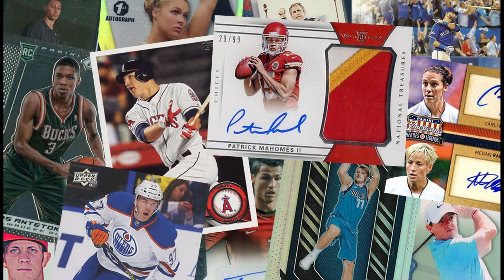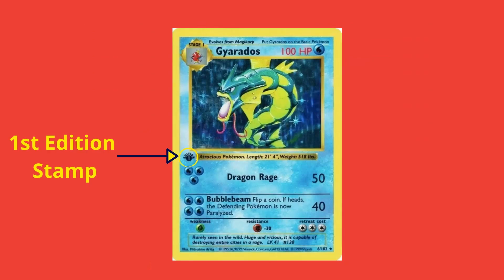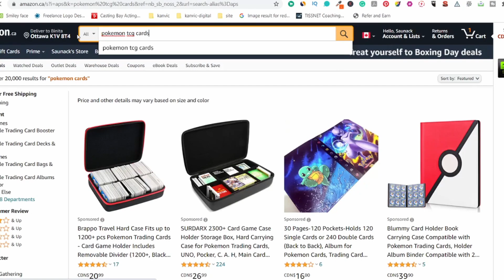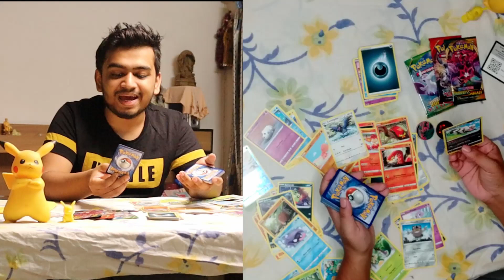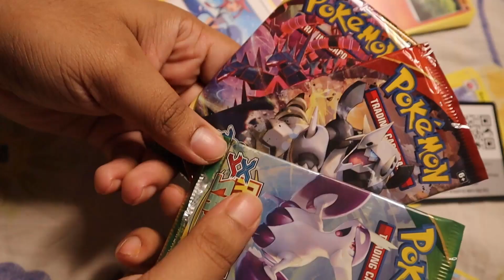Pokémon Card Collectors Rejoice! What's the Best Way to Buy?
So, in 2024, I Bought 5000 Rs of Pokemon Cards, mainly Original Trading Cards, which are very hard to find in India.

Pokemon has been almost every kid's go-to, but for me, it still is, and reliving those memories by buying Pokemon TCG Cards was just amazing. Also, the Unboxing Of Pokemon Cards is done, and the Booster Packs will be opened in the next Video.

The original Pokemon series might be over but the nostalgia is not, and these Pokemon Cards are one of the new Edition Pokemons.